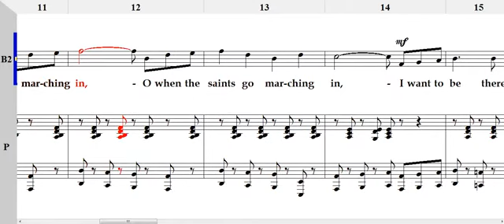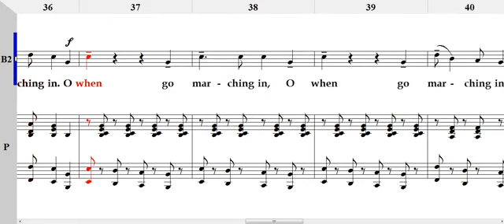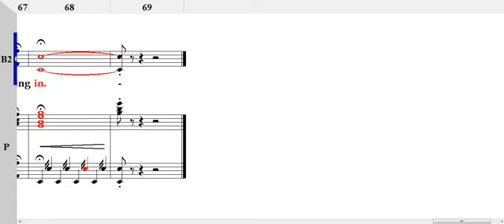When the Saints go marching in 베이스